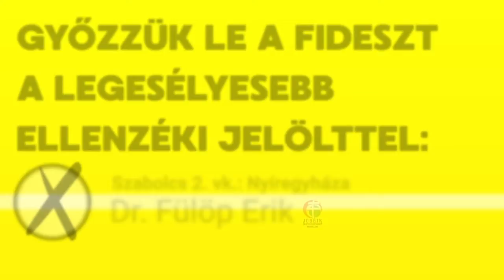Dr.Fülöp Erik - Szabolcs-Szatmár-Bereg 2. vk.